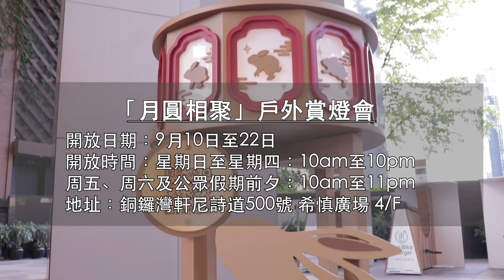希慎廣場「月圓相聚」戶外賞燈會｜逾500節慶燈籠｜鬧市璀璨彩燈海與您共渡秋夕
【中秋好去處】希慎廣場4樓有成500個燈籠等緊你！快啲一齊去打卡啦！

【HK insider 🇭🇰】
為報導本地吃、喝、玩、樂最新資訊情報媒體。發掘隱世、刺激情報！
探索香港鮮為人知一面，深入了解大城小事，歡迎向我們報料/任何投稿！